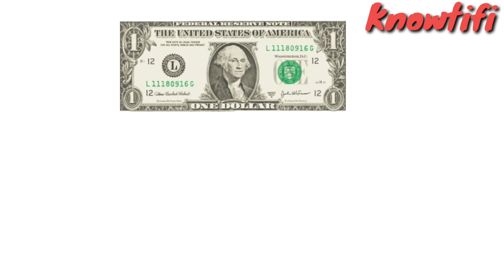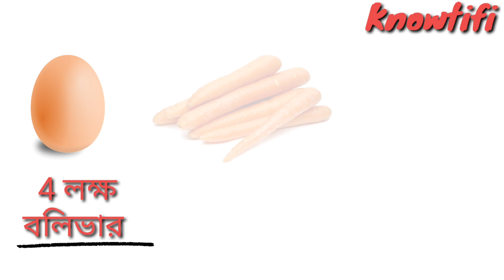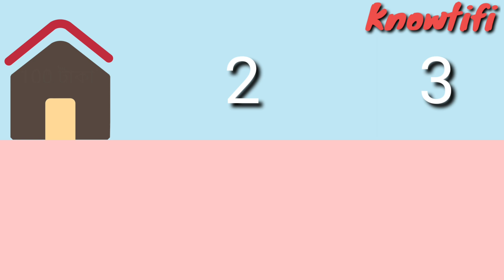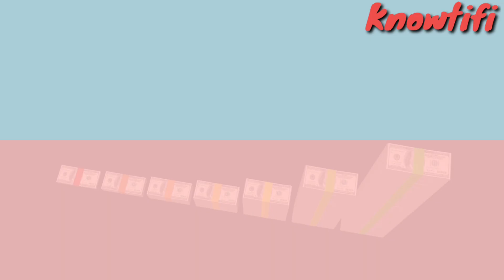What is Helicopter Money l Why Government Can't Print Money and Distribute Among Poor l Knowtifi l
“Helicopter money” is the term economists and market-watchers use for an aggressive form of monetary stimulus — the government’s power to print money — to try to spur growth and get inflation higher.

Special thanks to : Kashinath Banerjee